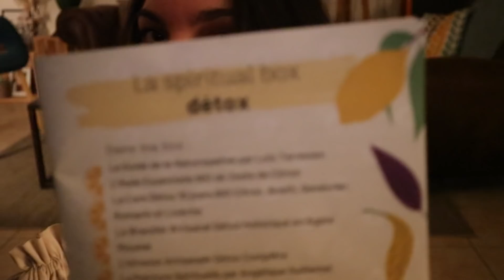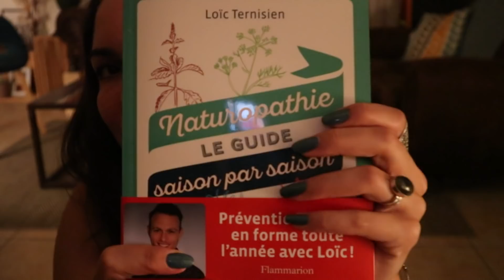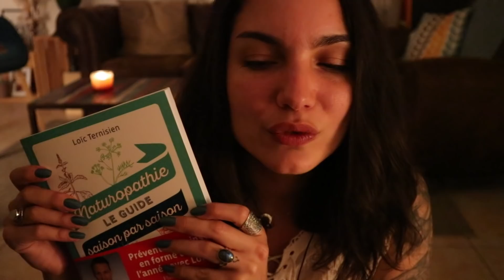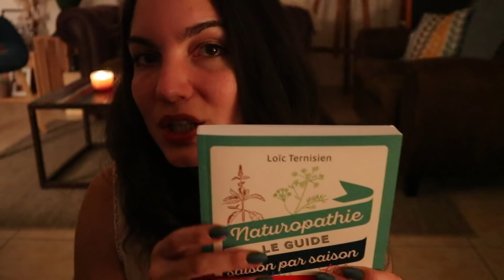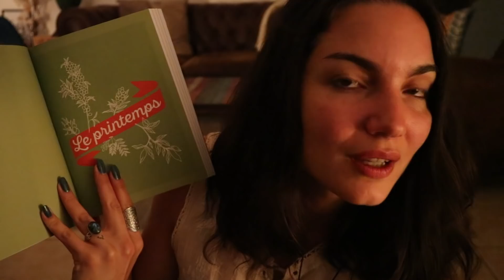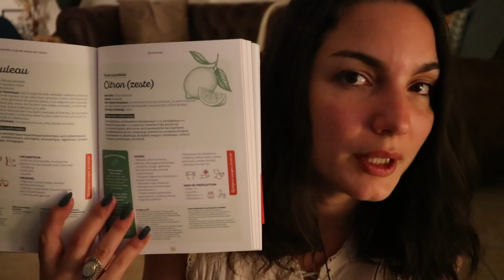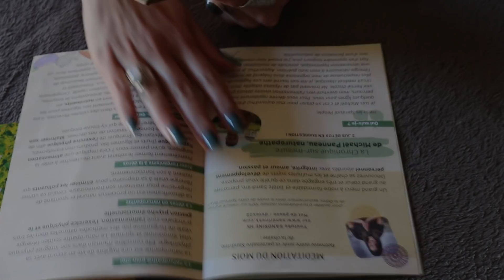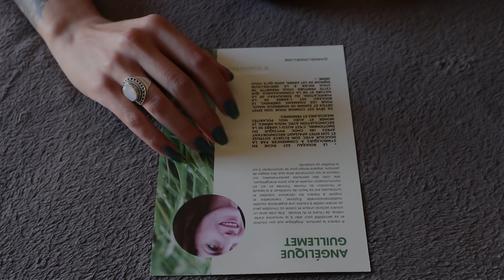Unboxing ASMR 🎧 Spiritual Box Avril 🌙✨ Multi déclencheurs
Bonsoir à tous ! J'espère que vous allez bien ! Je suis heureuse de vous retrouver ce soir pour cette nouvelle vidéo d'unboxing de la Spiritual Box d'avril sur le thème de la détox, pour cette période du printemps.
Encore de belles découvertes pleines de belles énergies ❤️

Je vous embrasse fort et MERCI encore pour votre présence !

Contenu exclusif " Vagues de Vie " sur le développement personnel (10 vidéos + 8 enregistrements audio + groupe privé Facebook) :

Venez rejoindre la famille des surfeurs(es) de la Vie !

Sandra

🌸 Si vous voulez soutenir ma chaine gratuitement, voici mon lien UTIP 🌸

Il suffit de regarder quelques pubs et la plateforme me reverse quelques centimes !
C'est gratuit et pas besoin de s'inscrire !

❤️ Merci infiniment de m'accorder quelques secondes de votre temps ❤️

 ▶︎ Pour me soutenir et participer au développement de ma chaîne :
Si vous aimez mes vidéos et que vous souhaitez me soutenir (achat de nouveau matériel, livres motivants, objets déclencheurs, etc) vous pouvez me faire un don sur le lien ci-dessous. Ceci n'est pas obligatoire. Je vous remercie du fond du coeur !

Je suis également sur l'application Tingles (j'y mets les vidéos en avant première à chaque fois, la veille ou l'avant veille  ❤️ ) :

Slow Cosmétique : pour des cosmétiques naturels, respectueux du corps et de l'environnement.
J'ai un lien de parrainage qui vous offre 5 euros de réduction après avoir créé votre compte:

Sandra